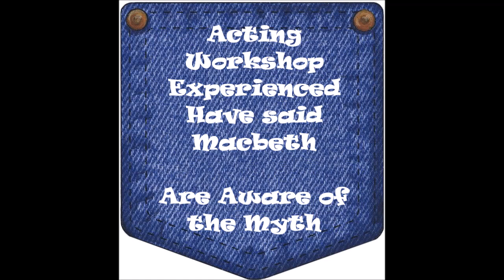Macbeth Experiment | Psychology Project 2016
Mythbuster!!